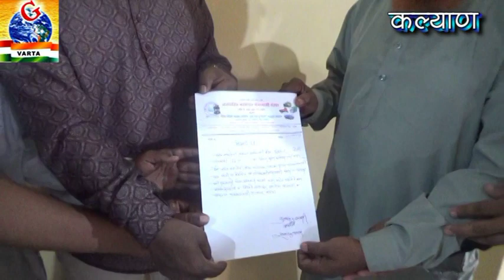KALYAN-कल्याण के रिक्शा चालकों की सेवा में एक और रिक्शा यूनियन की छलांग बरकत अली बने अध्यक्ष